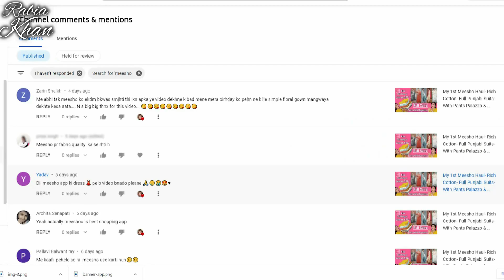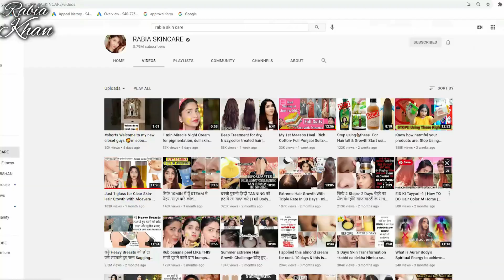Starting at Rs.600/- Anarkali, Sharara, Palazzo Kurta Set - Meesho Haul- Best Quality 4.5+⭐ Rating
PRODUCT CODES 👇
1 - Black Kurta Palazzo Set : 9265212
2 - Black Kurta with Pant and Red Dupatta : 14921822
3 - Pink Kurta Set : 26767717
4 - Blue Kurta Set : 22892693
5 - A Line Kurta Set with Dupatta : 13279982
6 - Embroidery Kurta Set with Palazzo Set : 21109959
7 - Black Kurta Set with Sharara : 9265253
8 - Colorful Kurta Set : 24906878
9 - Blue A Line Kurta with Sharara Set : 9265216
10 - Long Kurti with Palazzo Set : 13279970
11 - White & Blue Kurti with Dupatta Set : 22919401